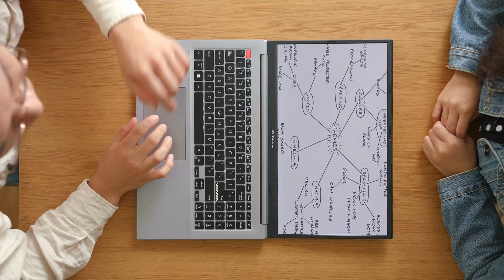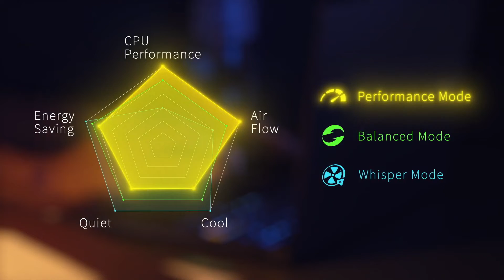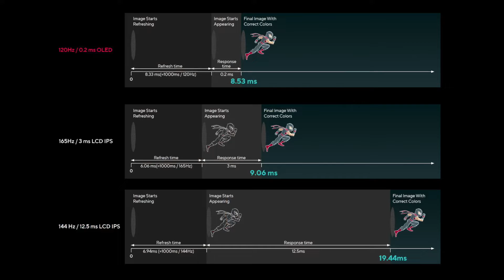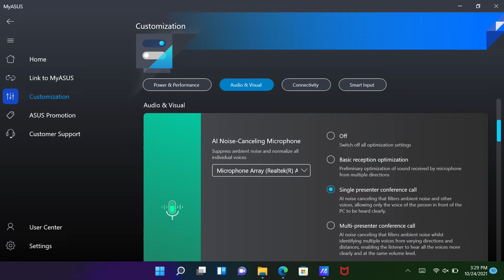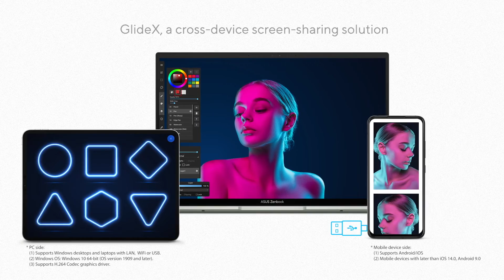ASUS Vivobook S 14/15 OLED (12th Gen Intel Core i7 processor) - Feature Review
Vivobook S 14/15 OLED is your best choice for a stylish yet thin and light laptop. You could feel the power of its Intel® Core™ i7 H series processor and enjoy amazing visuals on the world’s first 15.6-inch 2.8K 120 Hz OLED NanoEdge display. The Intel Evo™-verified Vivobook S 14/15 OLED enhance you every work and play on-the-go.

Show off your unique style with Vivobook S 14 OLED, the laptop that lets you really stand out! Feel the power of its Intel® Core™ i7 H series processor and a high-capacity 1 TB SSD, while enjoying amazing visuals on the world’s first 14-inch 2.8K 90 Hz OLED NanoEdge display. It’s perfect for entertainment or casual creativity, with an 85% screen-to-body ratio and slim 6 mm bezel that make any visual tasks more enjoyable. The fantastic all-new geometric chassis design makes a real style statement, with a choice of three gorgeous new colors. Check out the two convenient Thunderbolt™ 4 USB-C® ports, and you’ll see why Vivobook S 14 OLED is the go-to choice for the can-do generation!

Show off your unique style with Vivobook S 15 OLED, the laptop that lets you really stand out! Feel the power of its Intel® Core™ i7 H series processor and a high-capacity 1 TB SSD, while enjoying amazing visuals on the world’s first 15.6-inch 2.8K 120 Hz OLED NanoEdge display. It’s perfect for entertainment or casual creativity, with an 84% screen-to-body ratio and slim 7 mm bezel that make any visual tasks more enjoyable. The fantastic all-new geometric chassis design makes a real style statement, with a choice of three gorgeous new colors. Check out the two convenient Thunderbolt™ 4 USB-C® ports, and you’ll see why Vivobook S 15 OLED is the go-to choice for the can-do generation!